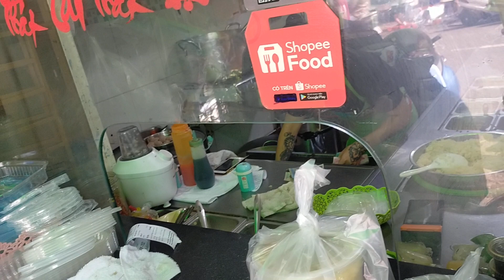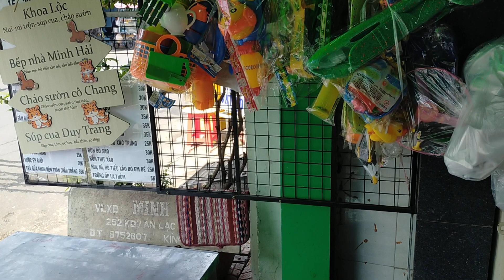TP HCM, mì trộn _ nui _ súp cua _ cháo sườn khoa lộc,quay phim YouTube _ văn quý vlog cuộc sống Việt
chúc cả nhà xem clip vui vẻ